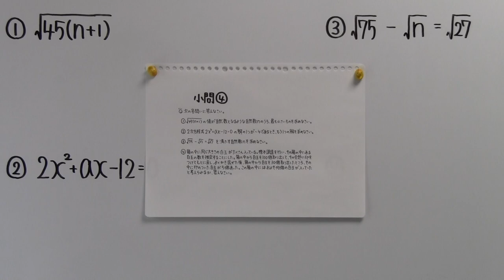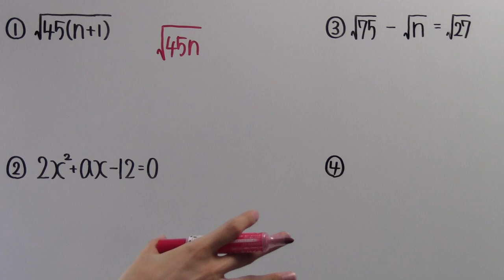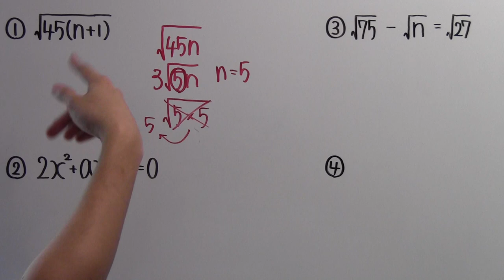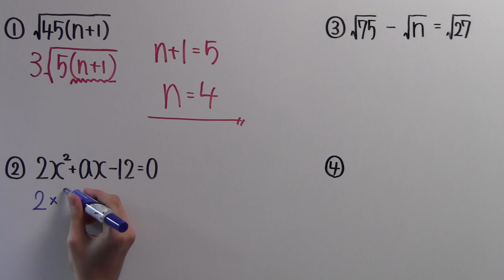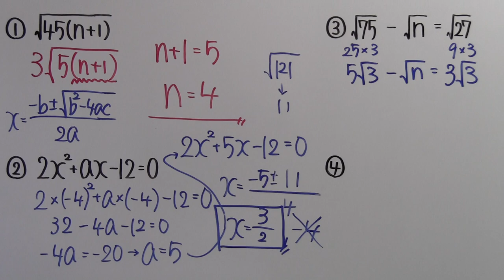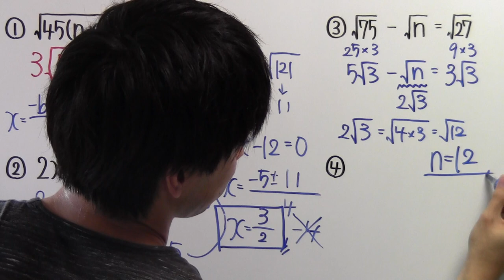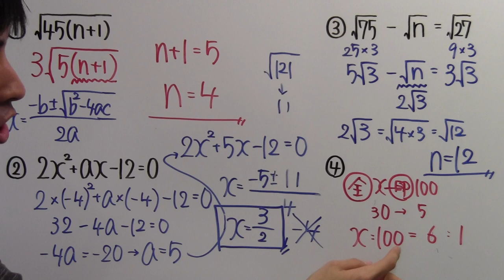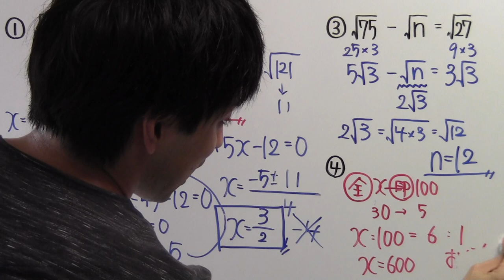【受験対策】数学－小問４